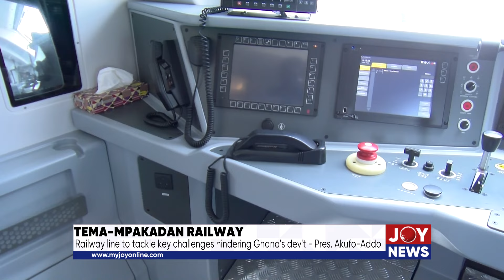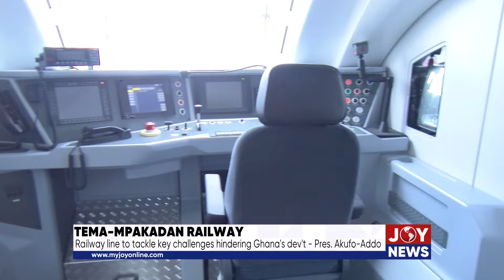Tema-Mpakadan railway: Line to tackle key challenges hindering Ghana's development - Pres Akufo-Addo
Tema-Mpakadan railway: Railway line to tackle key challenges hindering Ghana's development - President Akufo-Addo